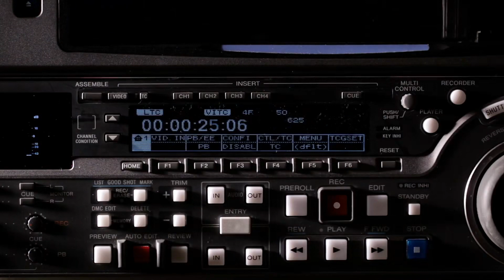Vi Thần Có Tội Audio Trọn Bộ - Chương 1 | Tùy Vũ Nhi An Cung Đấu Hài Hước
Truyện: VI THẦN CÓ TỘI Tập 1
Tác giả: Tùy Vũ Nhi An
Thể loại: Cung Đấu, Hài Hước